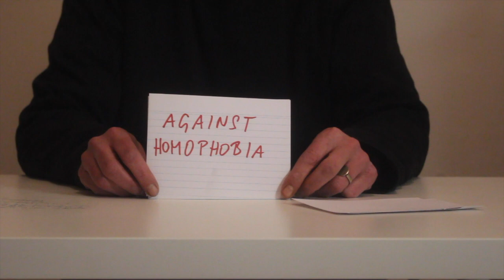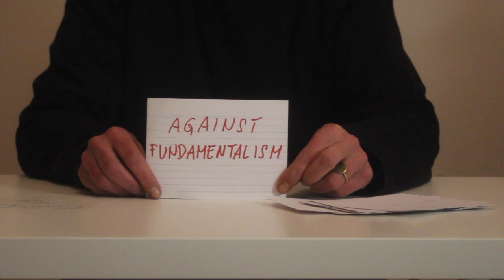Petra Paul AGAINST